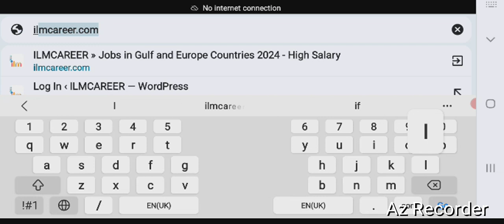Petrojet company saudi arabia jobs for freshers 2024 - Petrojet company jobs